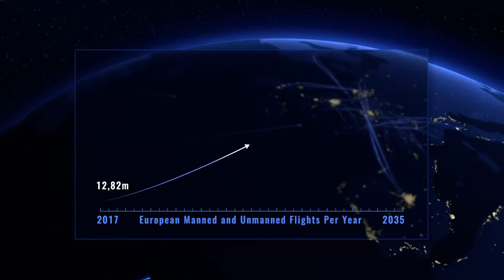SESAR - Travelling into the next age of aviation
The evolution of traffic in the next 20 years (mannned and un-manned flights)